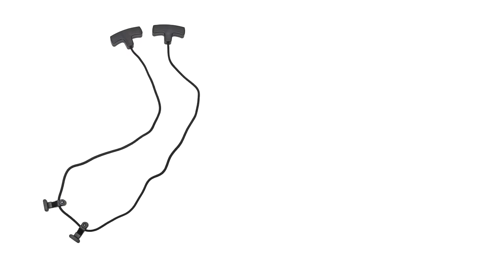Teste de Tiro com Balestra Recurva de 175 Lbs MK XB21BK - Ventureshop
➤ A pedidos de clientes, a Ventureshop testou esta super balestra/besta de 175Lbs. Uma balestra recurva com ótimo acabamento, e boa pegada. Muito potente, excelente investimento! Certeza de que não irá faltar diversão!! Veja os detalhes no link abaixo